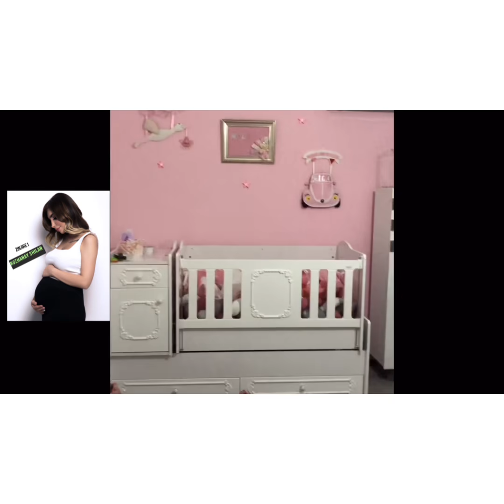Rozhanay Shilan znjire 1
Zhurakay milaman rekxst